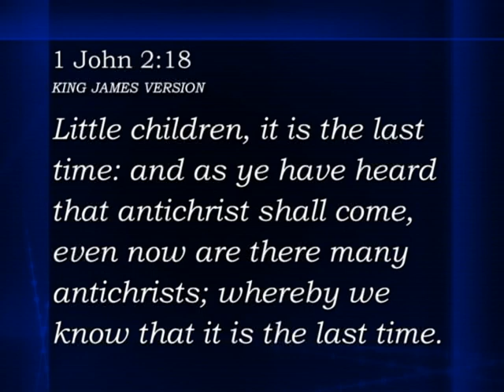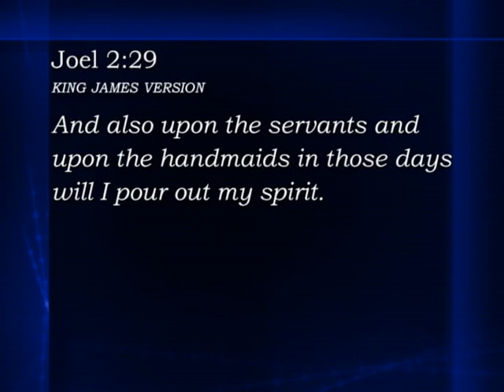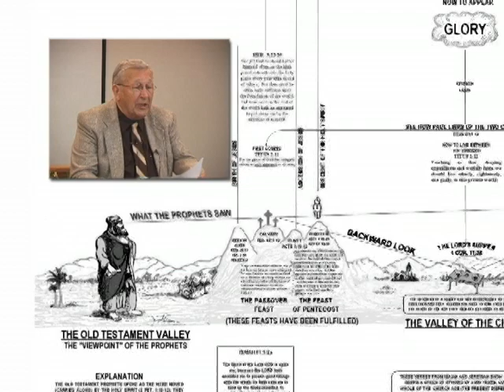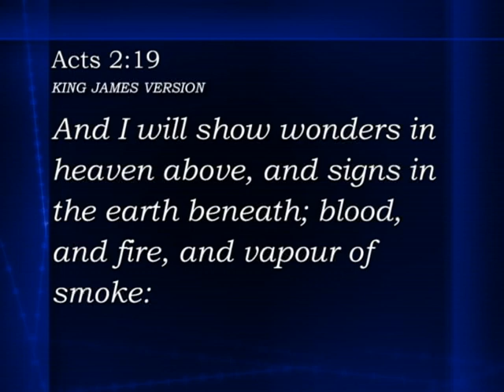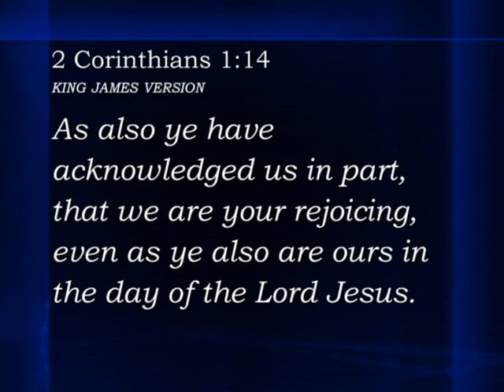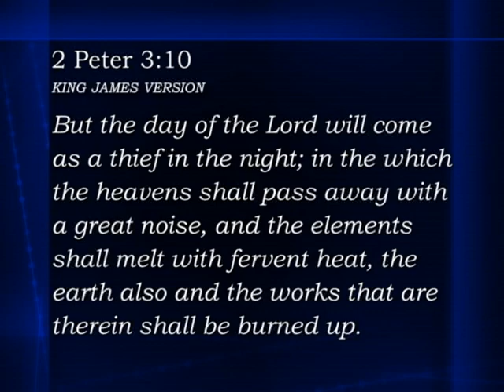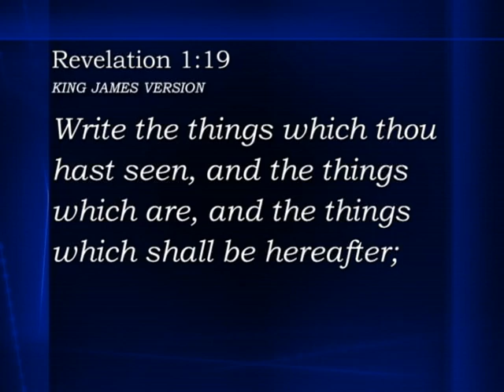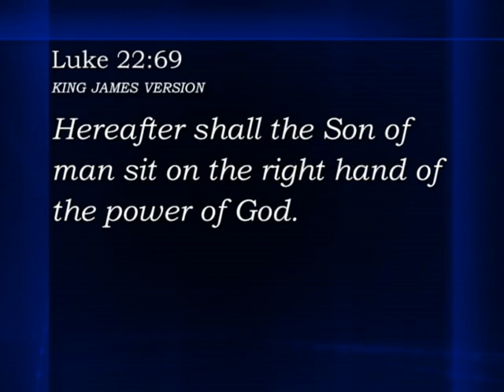The End Times 07 The First and Last Days